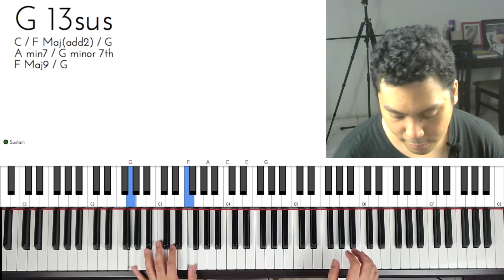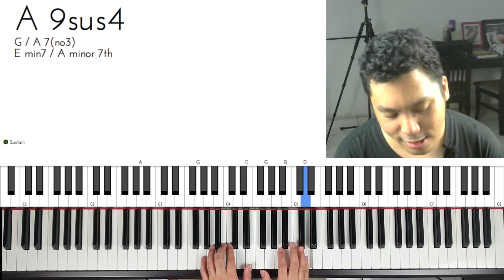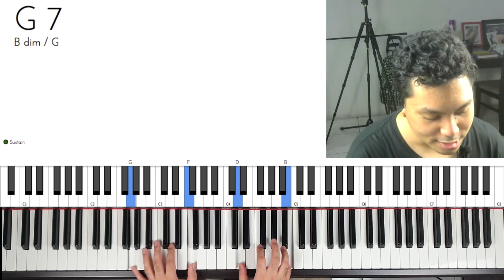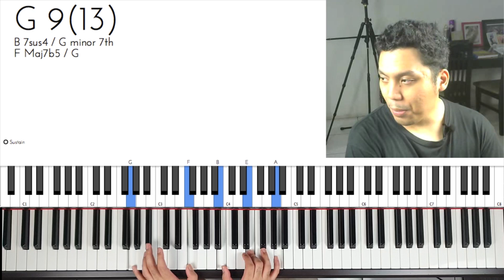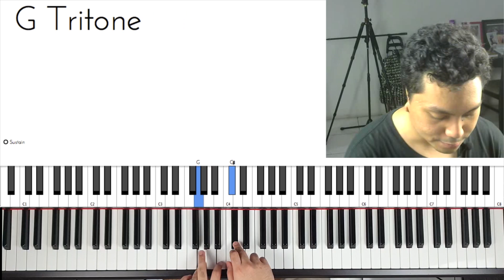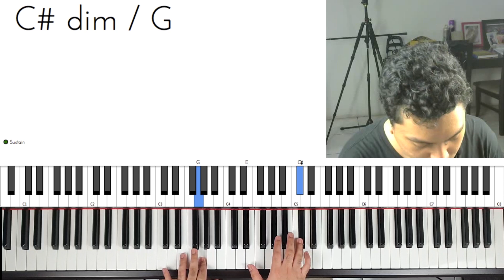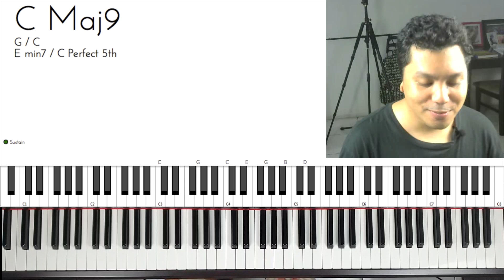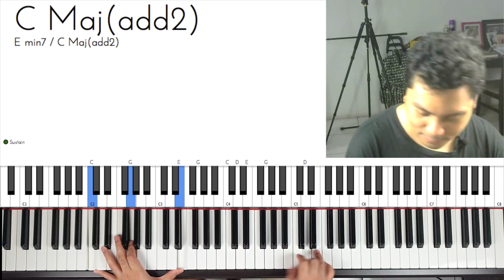Bahas Lagu - Biru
Get David Josade APP (FREE!!!)

Dengan membeli DJL, kalian sudah mendonasi dan membantu agar channel ini berkembang dengan baik :)